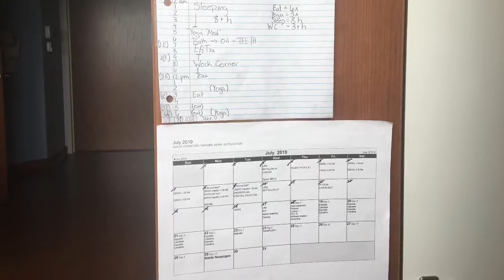23 with cancer| welcoming aquateal👑💋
I came to fight 🥊💪🏾| aquateal journey ♒️|4 weeks in the hospital